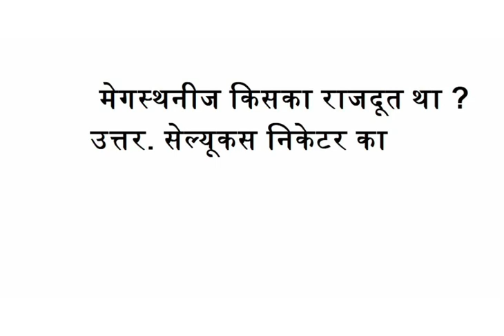मेगस्थनीज किसका राजदूत था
उत्तर. सेल्यूकस निकेटर का